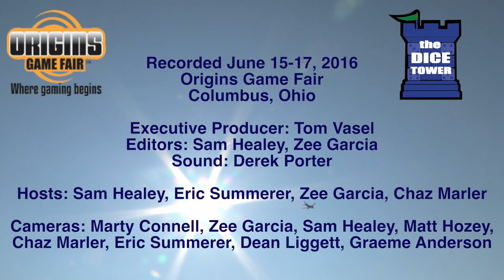Origins Summer Preview: Tin Goose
Rio Grande Games makes a stop at our Origins Summer Preview to show off the game Tin Goose